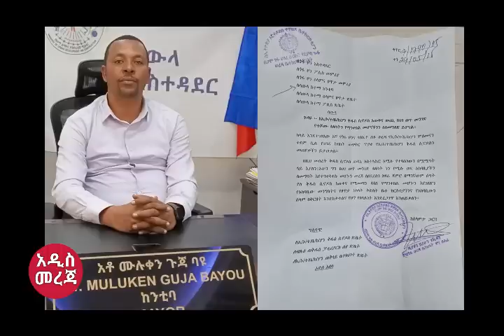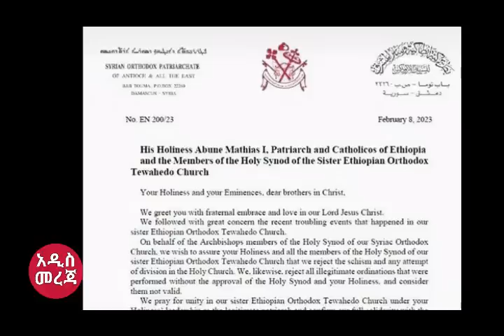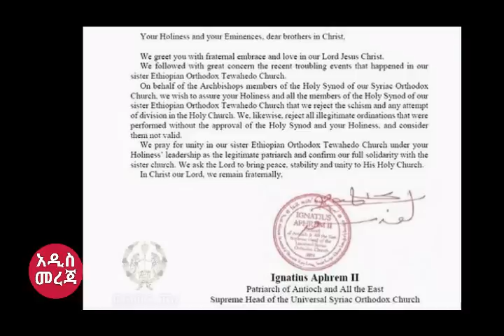ሰበር ዜና-|ዘመቻው ተቀጣጠለ-|እነ ሳዊሮስ ሊገቡ ነው-አስደንጋጭ ጉድ-|ብልፅግና ተተራመሰ-|አባታችን ለዶ/ር አብይ ቀጭን መልክት ላኩ-|የሽምግልናው ጉዳይ!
Ethiopia and Eritrea statments on tplf.
Ethiopian Goverment breaking statment about Eritrea and Tplf Fight.
Zehabesha Original, Abel Birhanu, Abel Entertainment,  Feta Daily New, Andafta, Abay media.